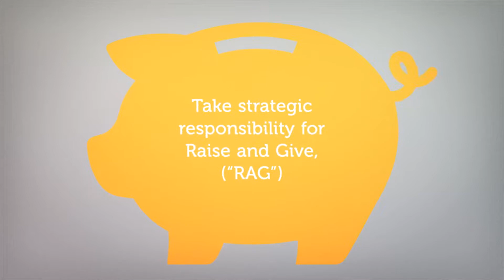What does a Welfare Executive do?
We've created a role break down of our five full-time Executive Officer roles.

Find out more about the Officer role